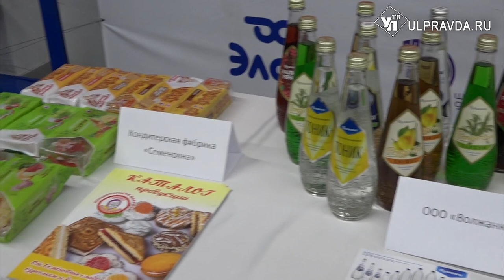Ульяновские сыры, воду и крупы будут продавать в Узбекистане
В Ташкенте проходит международная промышленная выставка «ИННОПРОМ. Центральная Азия». От Ульяновской области принимают участие представители бизнеса и правительства. В планах – провести ряд переговоров, осмотреть машиностроительные предприятия Узбекистана.